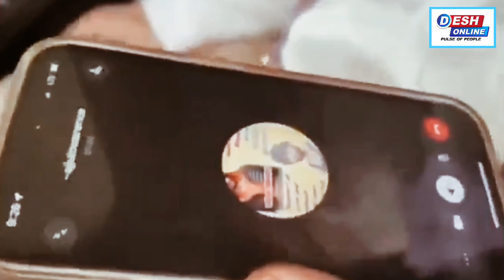Lawrence Bishnoi के आदमी ने दी सांसद पप्पू यादव नसीहत